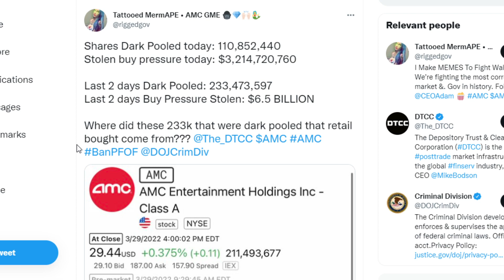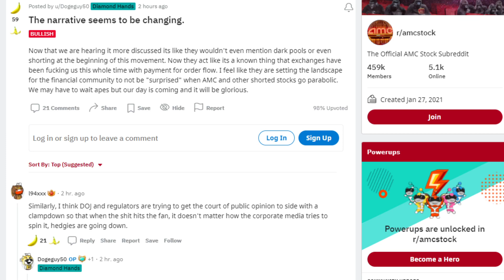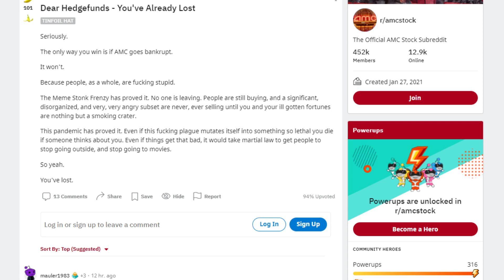AMC STOCK | $6.5 BILLION BUYING PRESSURE STOLEN! (PROOF!)